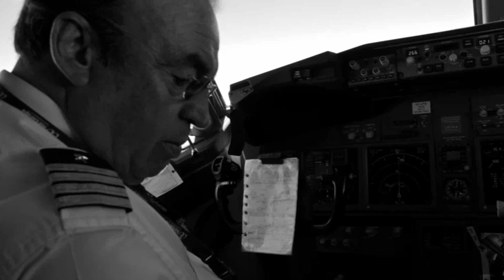LAS MEJORES FOTOS DEL AÑO 2013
Pase de imágenes seleccionadas entre las mejores que hice en el año 2013. Espero os guste a todos.-